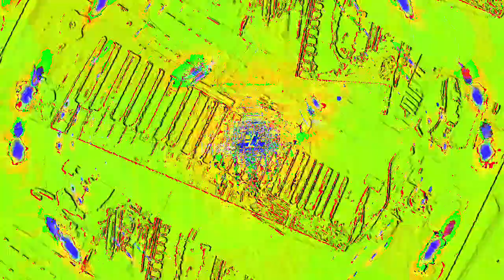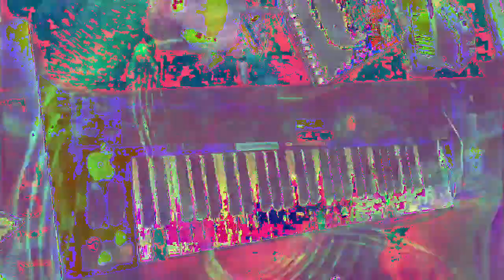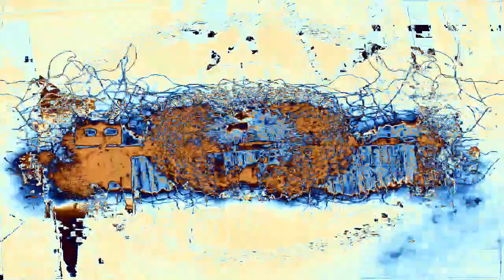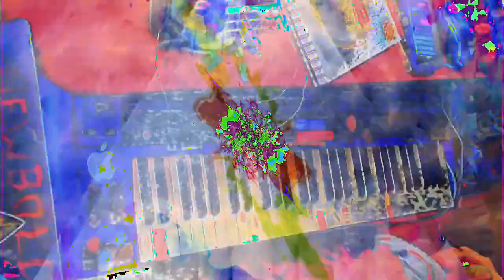Movie 23 02 16 00h56m32s 6:06 minute videos mixed performance. *Photosensitivity Warning*